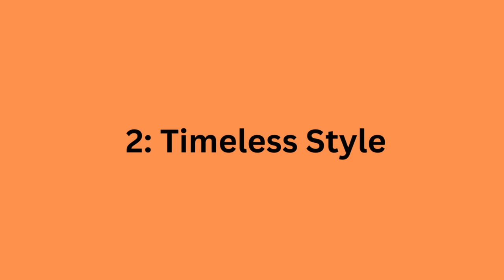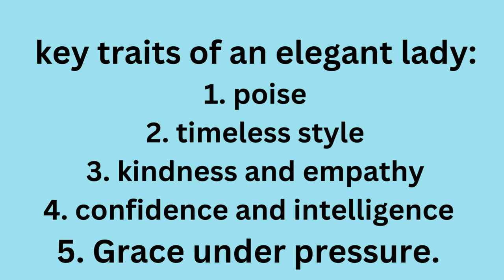5 Essential Traits of an Elegant Lady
Have you ever wondered what sets an elegant lady apart from the rest? In a world filled with different personalities and styles, there's something truly captivating about someone who exudes elegance. We're going to delve into the captivating world of the "Traits of an Elegant Lady." So, grab your favorite drink, get comfy, and let's explore what it takes to be truly elegant.